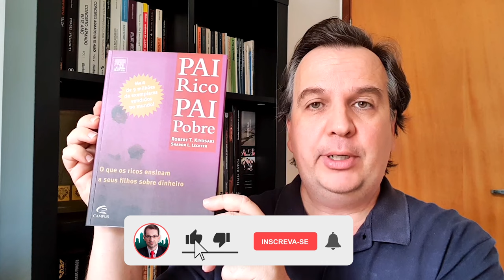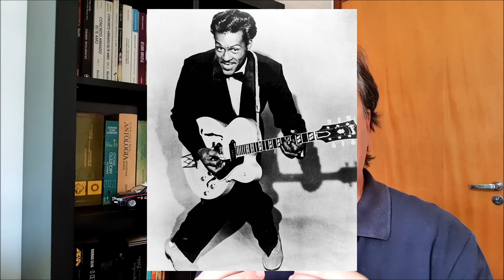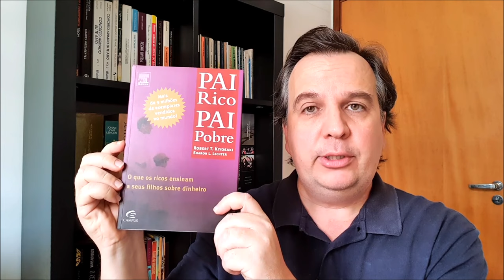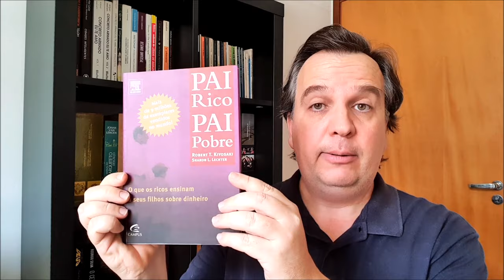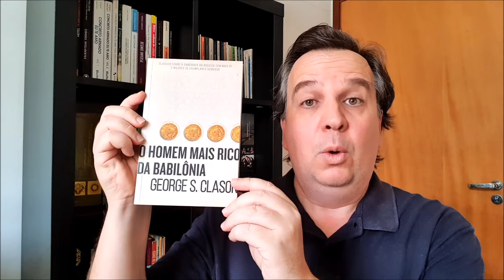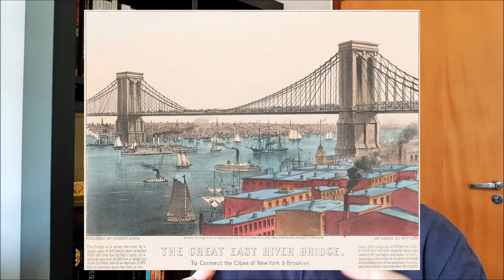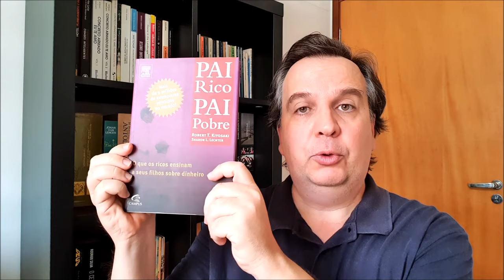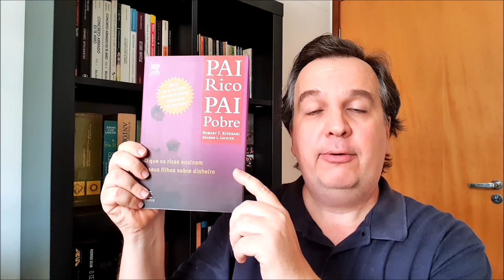Pai Rico, Pai Pobre: para ler com senso crítico | Fiilosofando 61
“Pai Rico, Pai Pobre”, de Robert Kiyosaki e Sharon Lechter é provavelmente o livro sobre educação financeira mais citado entre aqueles que começaram a investir em Bolsa de Valores nos últimos anos. Diante de sua boa aceitação junto ao público alvo, fica difícil tecer críticas construtivas em relação à esta obra que, de fato, nos deixa uma grande lição: focar nossos esforços na aquisição de ativos que colocam dinheiro em nosso bolso e evitar a aquisição de passivos que tiram dinheiro do nosso bolso.
De fato, as cotas de fundos imobiliários e Fiagros, bem como as ações de empresas que pagam dividendos, são ativos acessíveis para quem consegue poupar parte da renda mensal e tem o mínimo de conhecimento para atuar no mercado financeiro. Entretanto, ao comparar as características de seus dois pais, um biológico e um postiço, o autor faz uma crítica velada ao sistema de ensino formal e à escolha da maioria das pessoas por seguir uma carreira convencional, trabalhando como empregadas para outras pessoas ou para o governo.
Será que temos que realmente abrir mão de cursar uma faculdade e de seguir uma carreira convencional para enriquecer no longo prazo? É isso que este episódio da série Fiilosofando questiona.
Leituras recomendadas:
“Pai Rico, Pai Pobre”, por Robert Kiyosaki e Sharon Lechter
“O homem mais rico da Babilônia”, por George S Clason
“Guia Suno de Contabilidade para Investidores: Conceitos contábeis fundamentais para quem investe na Bolsa”, por Tiago Reis e Jean Tosetto
“Guia Suno Small Caps: Investindo em empresas com os maiores potenciais da Bolsa”, por Tiago Reis e Rodrigo Wainberg